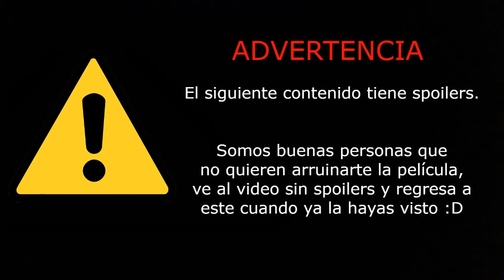Wonder Woman "Opinión" |Opineame Ésta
Hola muchchada, les dejo el video de woner woman, somos re maletones, siempre quiero que dure 15 minutos y nos pasamos hablando mas.
Todavia no sale de cartelera asi que vayan.